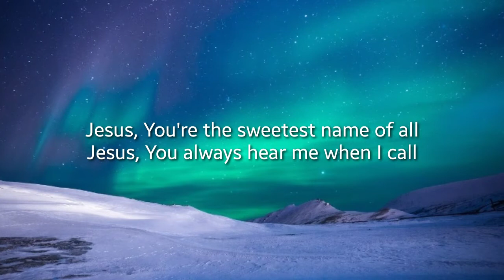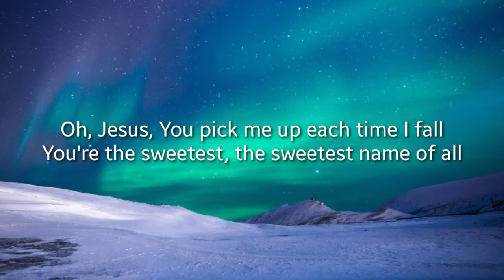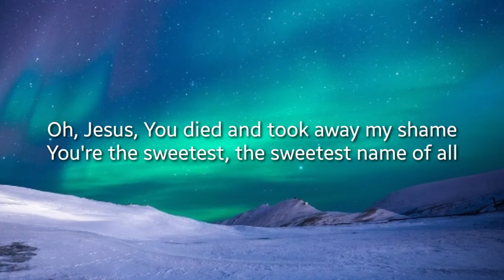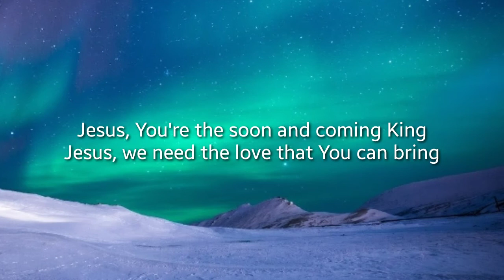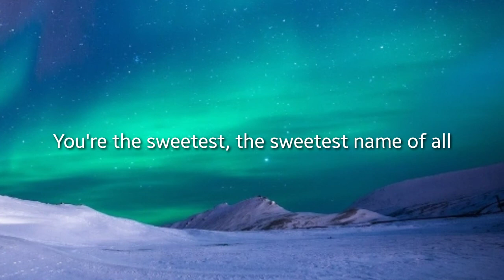Jesus, You're The Sweetest Name of All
This another song singing with my Dad.